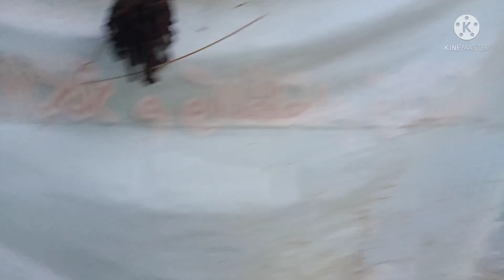GERCEP PONPES ARRIYAD ON PROGRES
ponpes arriyadh gunung tugel